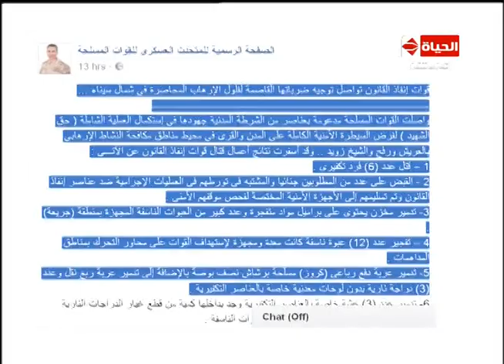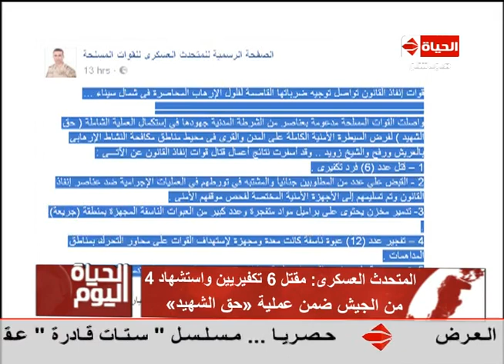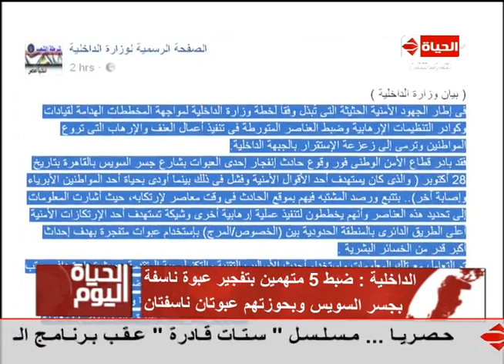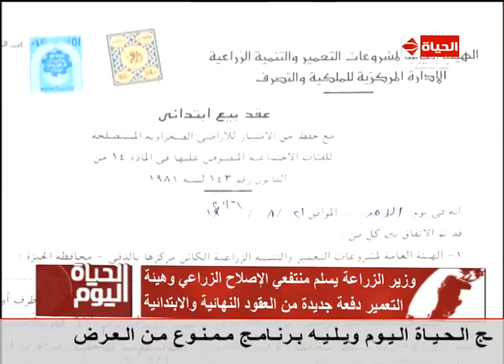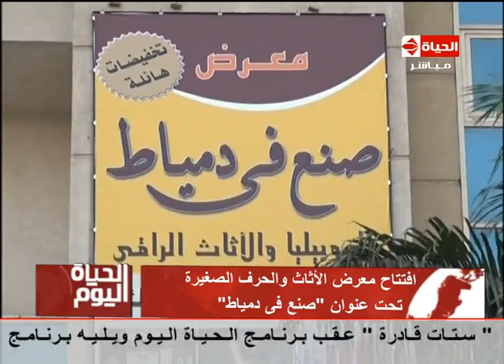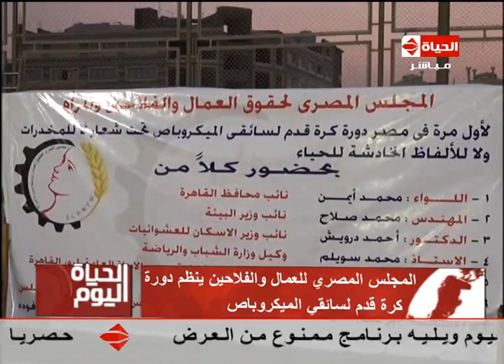برنامج الحياة اليوم - حلقة الاحد بتاريخ 30-10-2016 - Al Hayah Al Youm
أول حلقة له في 17 مايو 2008 واستضاف في هذه الحلقة الفنان عادل امام وحاز هذا البرنامج على رتبة أفضل برنامج توك شو في مصر والعالم العربي أعوام 2012 و 2013 ويقدمة كل من المذيع تامر امين والمذيعة لبنى عسل.